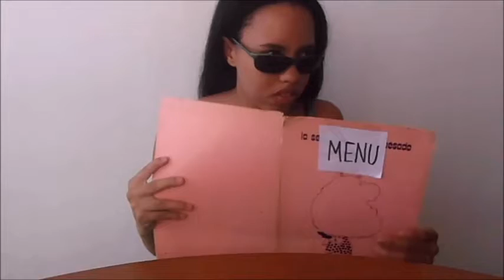BOOKETUBE-A-THON DAY 4 | Book Trailer